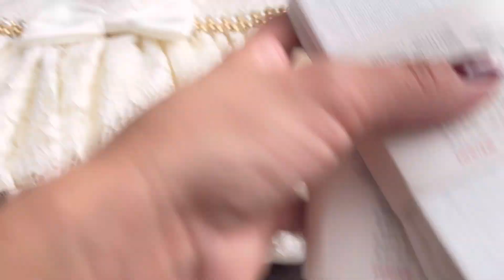Lake Tahoe Weekend In Our Life | Autism family Vlog | Autism And Outings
Lake Tahoe Weekend In Our Life | Autism family Vlog | Autism And

In todays day in the life we talk about Emma possibly re starting ABA therapy

ETSY SHOP

calm magnesium

busy book

Probiotic
bioray focus
link to doodler